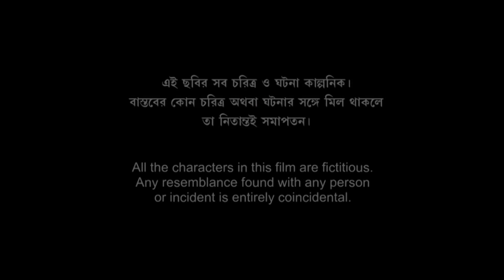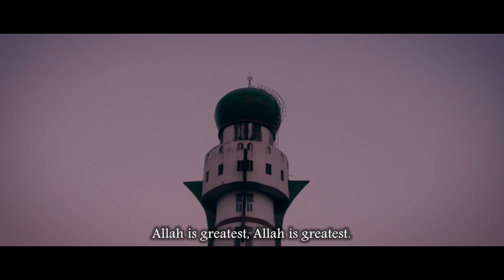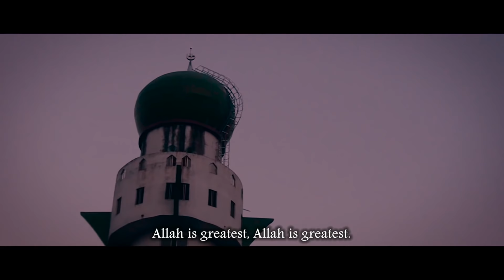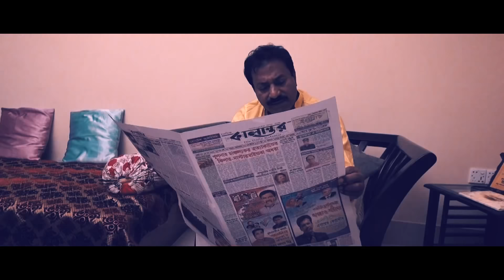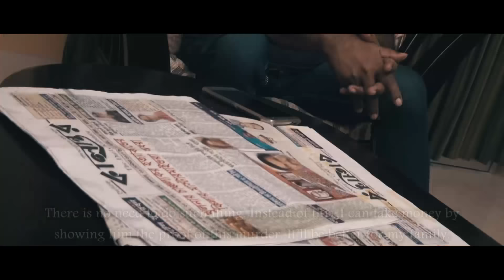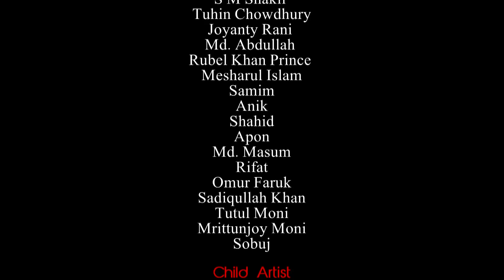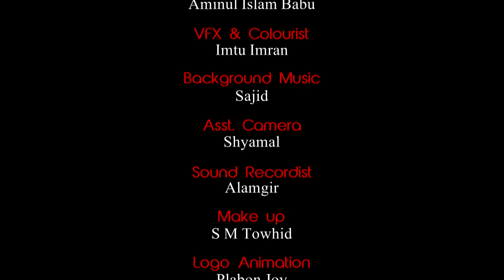ON DUTY l EID Bangla Natok-2018 (Full) l Fahad & Arthi l Director by Aminul Islam Babu l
It's 1st Action natok in khulna.
F Series Films Recent Work ''ON DUTY''
Coming This EID-2018
Natok: ''ON DUTY''
Director : Aminul Islam Babu
Starring : Al Fahad l Arthi l Rongdhonu l S.M. Shakil l Tuhin Chowdhry l Md. Abdullah l Rubel l Mesharul l
Story: Aminul Islam Babu
Asst. Script Write : Farzana Islam
Concept & Art Director : Amirul Islam
Creative Ideas : Al Fahad Chayon
Label : F Series Films
Production : Pryangon TeleFilm
Choreographer : F Series Films (Choreography Group)
Technical Support : Pryangon TeleFilm (Technical Group)
VFX & Colorist : Imtu Imran
Light : Shamol, Alomgir.
Sub-title : Ashik
Make up : Towhid
D.O.P & Edit : Aminul Islam Babu
Assistant Director : Defh
Produce: F Series Films
We r Grateful to : S.M. Shakil, Abdullah,